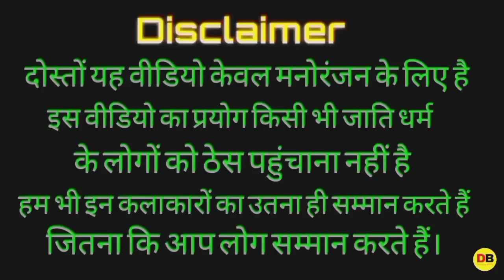कहां मर गए ठेके वालों 🤣🤣🤣 Karan Arjun/ Salman Khan / Shahrukh Khan /Dubbing Baaz😂🔥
🤣 कहां मर गए ठेके वालों 🤣🤣🤣/ Salman Khan/ Shahrukh Khan / Karan Arjun funny dubbing / Ajay Devgn /🤣🤣🤣🤣🤣 funny comedy dubbing video 🤣

 Salman Khan funny dubbing
 Shahrukh Khan funny video
 Salman Khan
 Ajay Devgan
 Salman Khan
 Sunil Shetti
 Ajay Devgan funny
 Atul Sharma
 Atul Sharma comedy
 Atul Sharma comedy dubbing
 AK Akash funny dubbing
 AK Akash comedy video
 Sonu Kumar 06 video
Akshay Kumar funny comedy dubbing
 Daru comedy video
 Daru funny dubbing video
 Daru funny comedy dubbing video
 Sunny Deol funny comedy dubbing video
 comedy video
 dubbing video
 funny video
 viral video
 viral funny video
This video only for entertainment
 video ko Apne dil dimag per Nahi le
 Keval Manoranjan ke liye Dekhen.🙏

thanks to picture all videos owners:✔️
 I am not owners of any content which I used in my videos are resources like a picture are videos from Google or any other helpful site plane our video nicely are deeply so I created to my all work to Google or any other sites if I use any other content then I will definitely credit to him thanks I hope all owners understand to main if I used some content in my videos. Thanks again all owners.